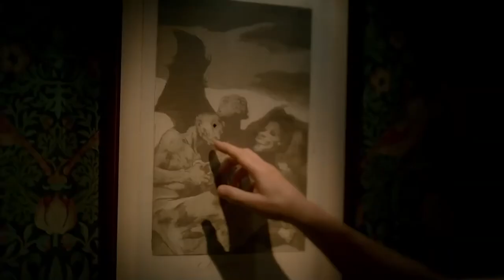Fem territori amb Marina Gatell a Monistrol de Calders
El poble del Moianès és 'casa' per l'actriu sabadellenca. Ens hem passejat pels racons de la vida mentre parlem dels seus nous projectes televisius com 'La Cocinera de Castamar' i recordem sèries com 'Majoria absoluta' o 'Lalola'. A banda, Gatell ens parla de com ha estat la seva infància a Monistrol i recorda l'època en què ho va deixar tot per instal·lar-s'hi.